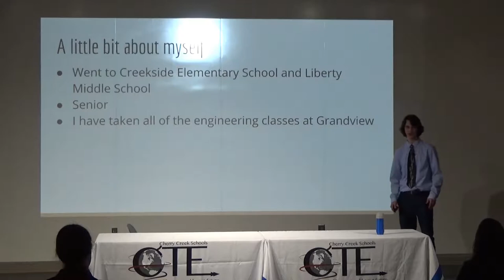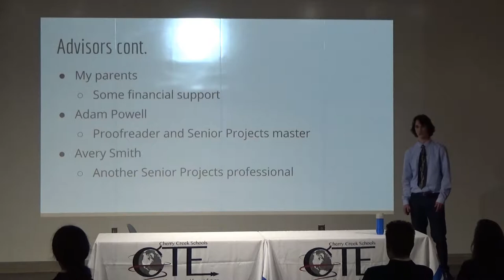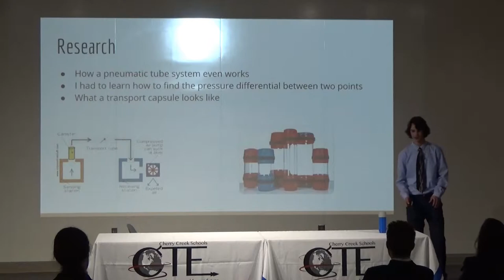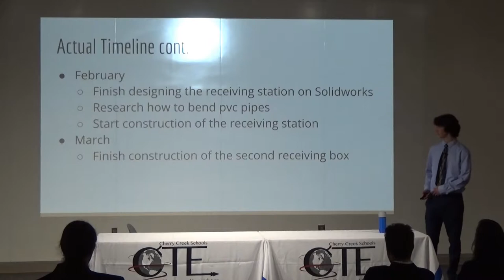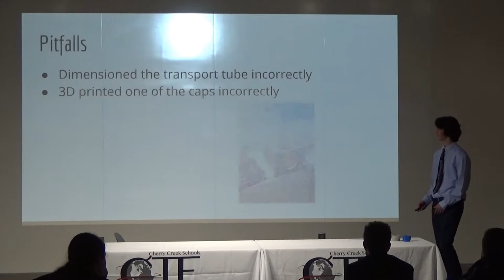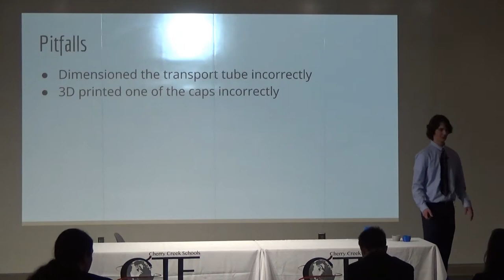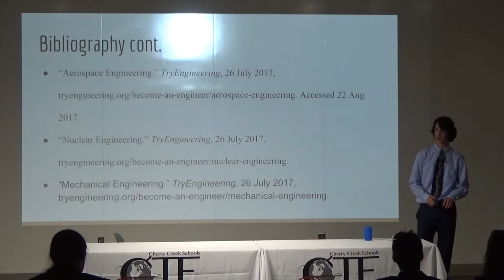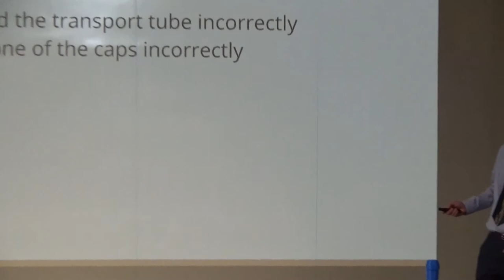DRAKE KING SENIOR PROJECT PRESENTATION 2018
Senior Projects Presentation 2018